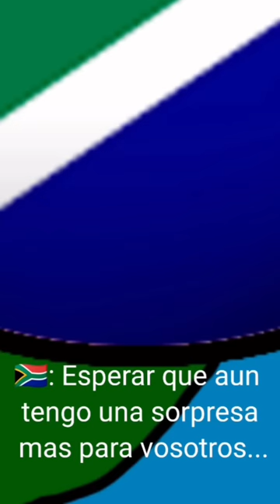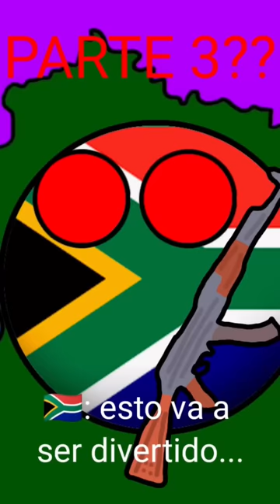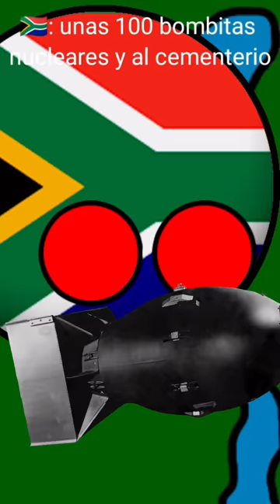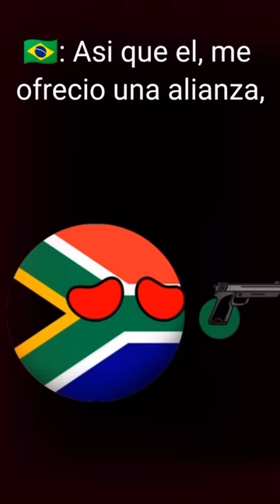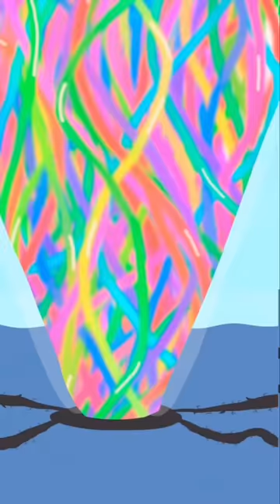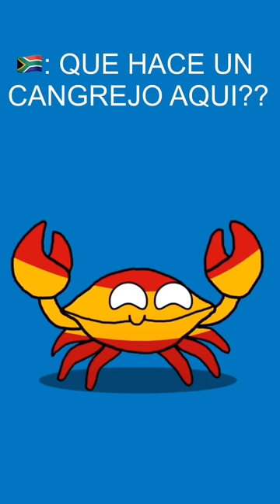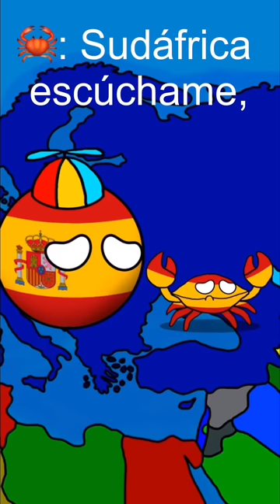La Venganza de Sudáfrica Parte 1-7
La Venganza de Sudafrica (Parte 1-7)
Serie creada por: Countryballs España